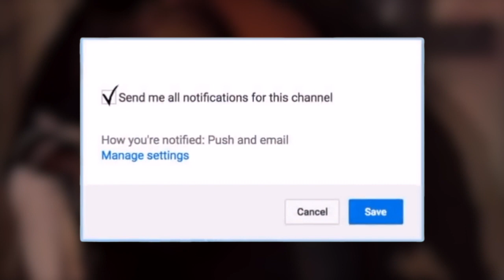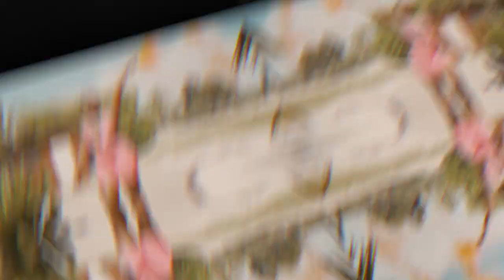Aidonia Artiste Shokryme SH0T Dem UP With Glock 17 | Vybz Kartel Student Gaza Kym DISS Dem